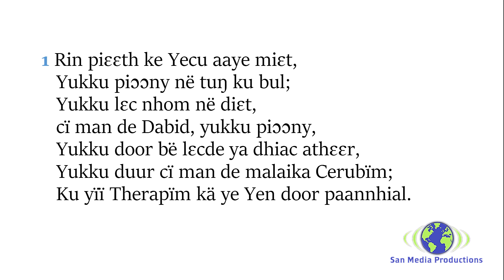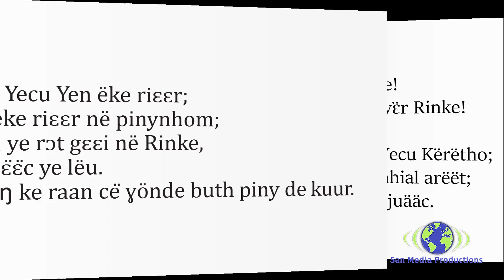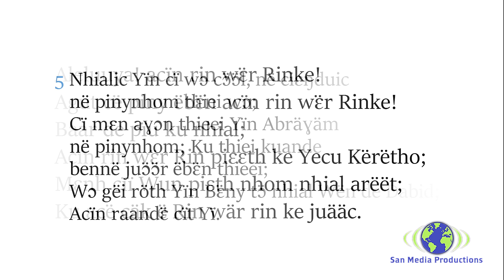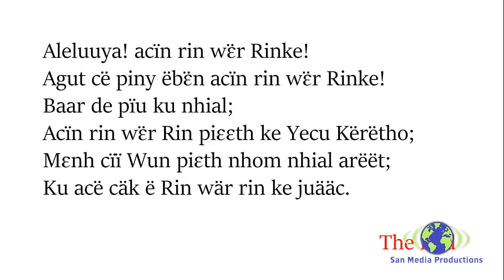Rin piɛɛth ke Yecu aaye miɛt!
Dinka Bor Hymn